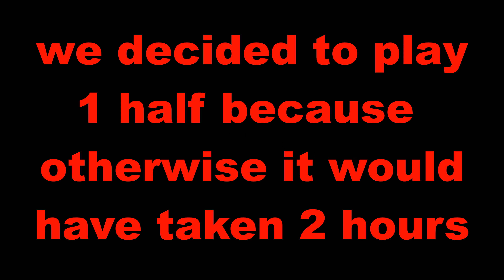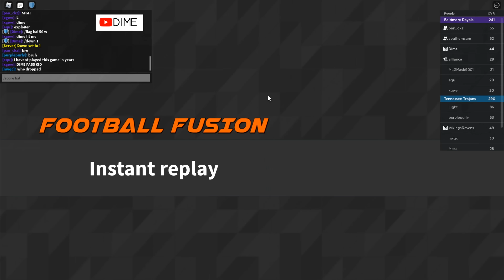Madden House Rules In Football Fusion...